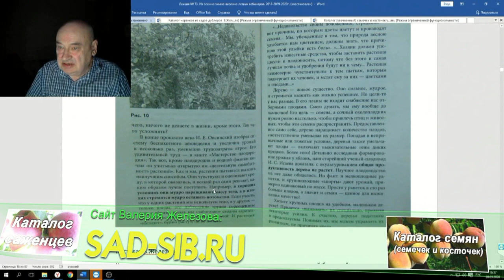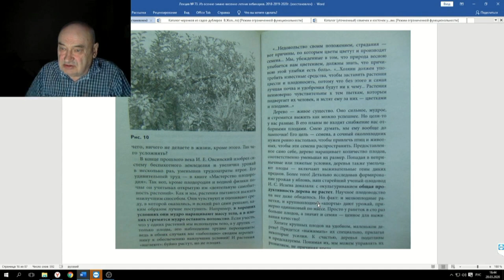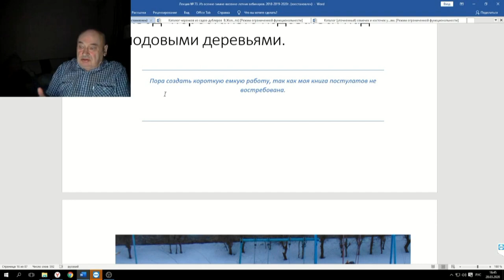73 ч 03 Отчего зависит урожайность плодового дерева